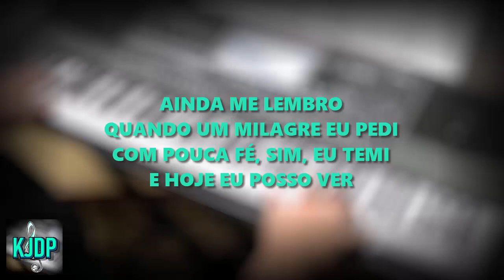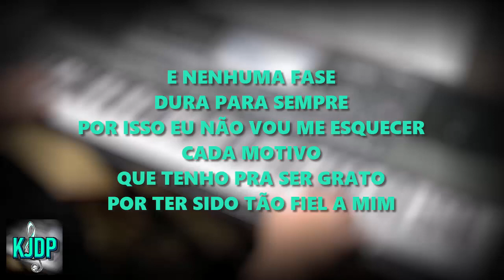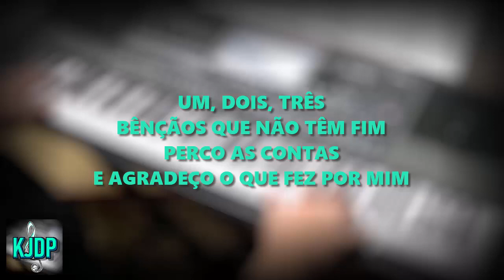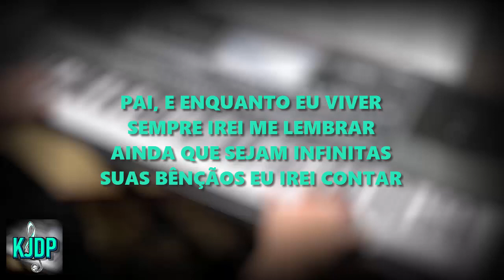BENÇAOS SEM FIM - COM SOLO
TECLADISTA: CLAUDIO R. MIYAMOTO